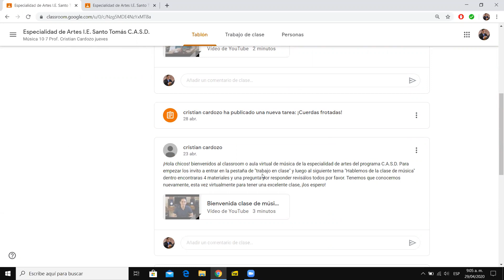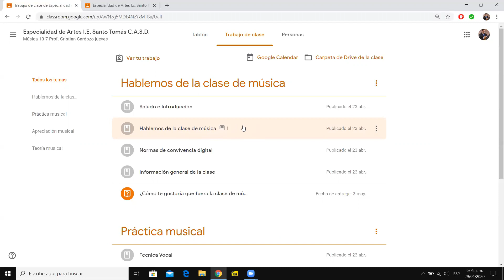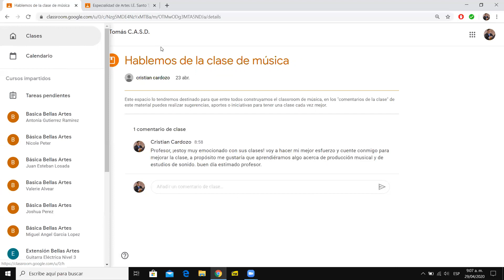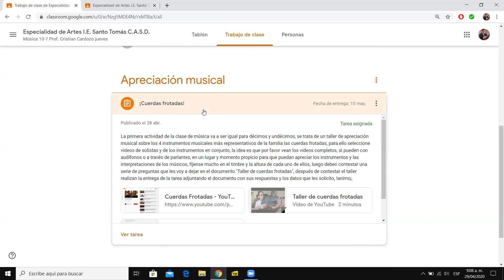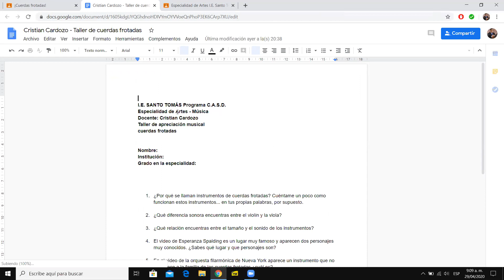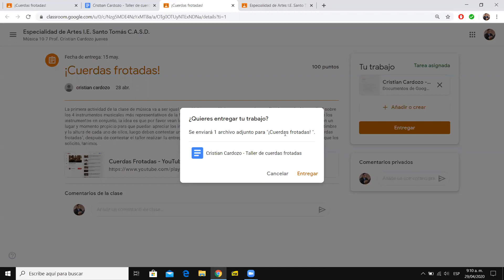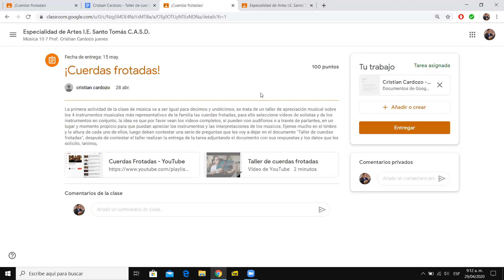Recorrido classroom y explicación tarea cuerdas frotadas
Que tal chicos acá les comparto un vídeo con un pequeño recorrido por el classroom y explicando como van a realizar el taller de cuerdas frotadas.  IMPORTANTE olvide decir en el video que tienen plazo hasta el 15 de mayo para hacer la entrega. ¡Animo!